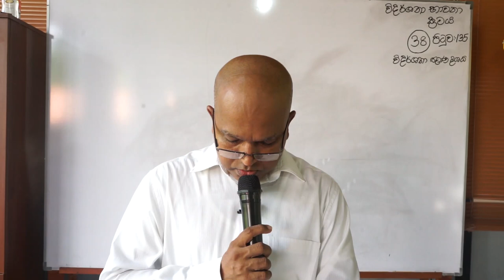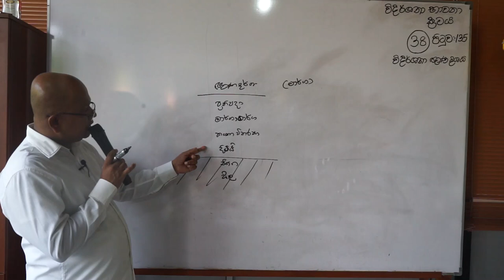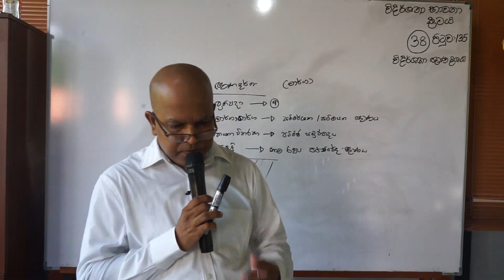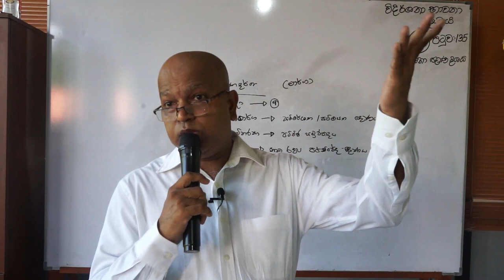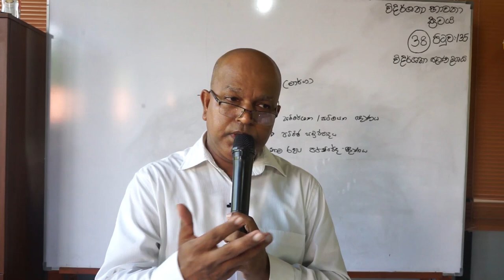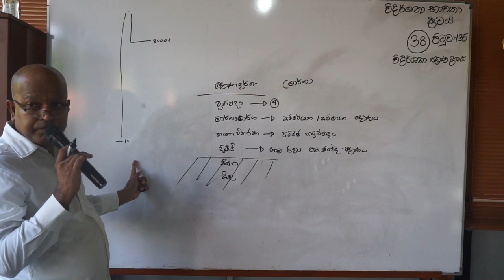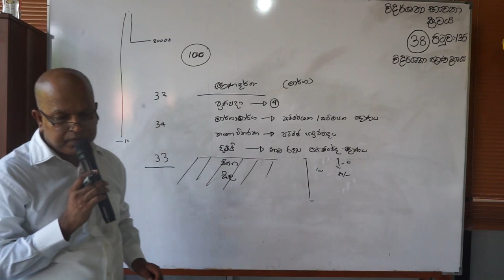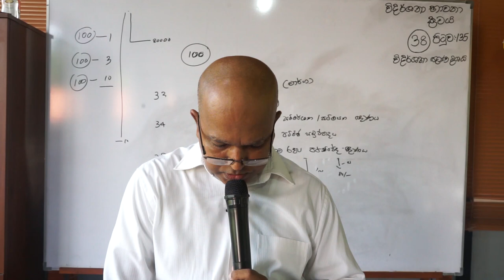Vidarshana Bawana Kramaya 38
From the book on the Vidarshana Meditation System, compiled by the Most Venerable Rerukane Chandavimala Thero.